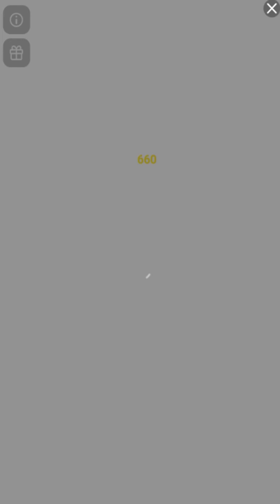Find Difference Gameplay || Level 31-35 || Moon Gaming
Kids Game
Kids Free Game
Ludo King
Funny Game
Arcade Game
Action Game
Strategy Game
Online game
game live
Multiplayer game
Education Game
Moon Gaming